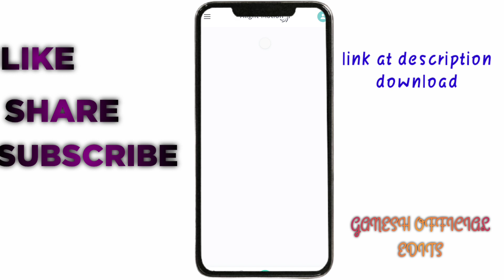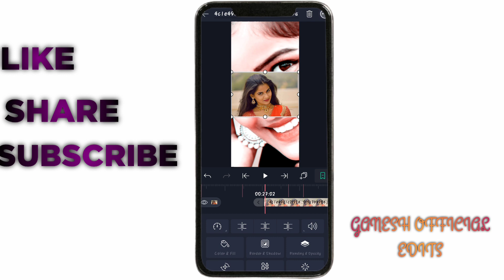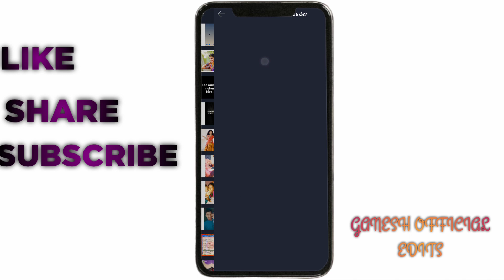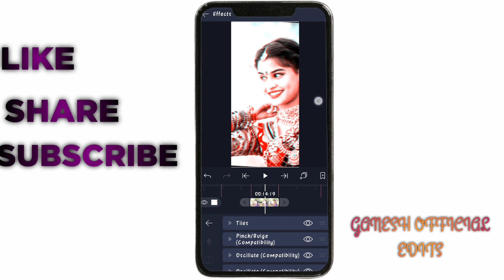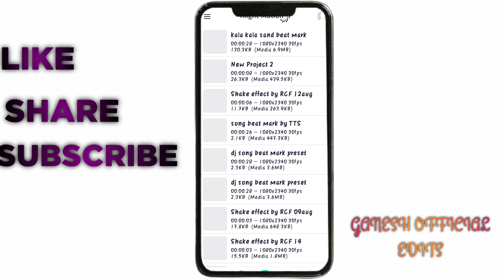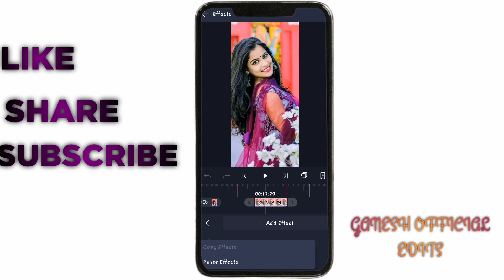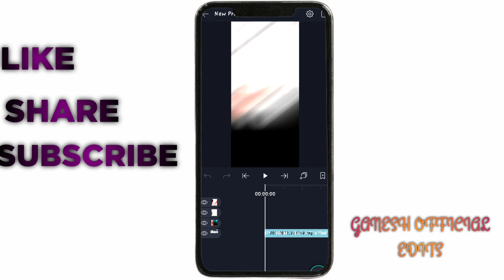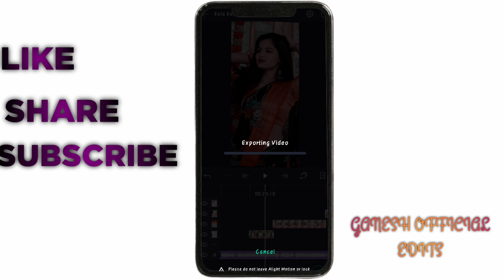🔥 Trending folk dj song naayaa doro editing video ALight motion🔥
beat mark effect 🔗